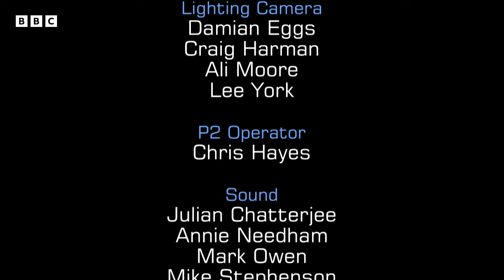Team Invention Relay Challenge! | S11 E17 | Full Episode | MasterChef UK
Contestant cooks come together to battle in a team challenge, the relay invention test. Split into two teams of four. Each team member has just 20 minutes to make their contribution to the dish, and they must do without communicating with one another!